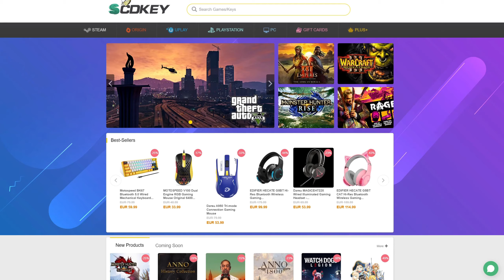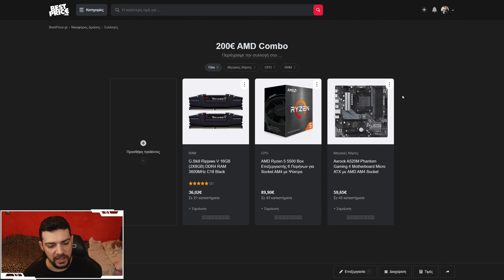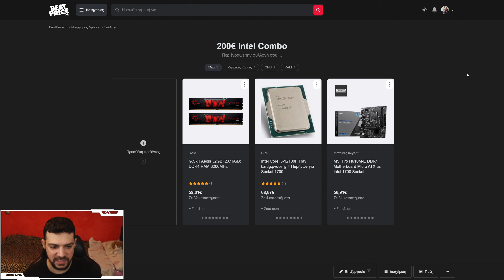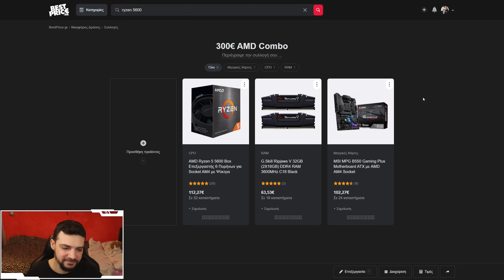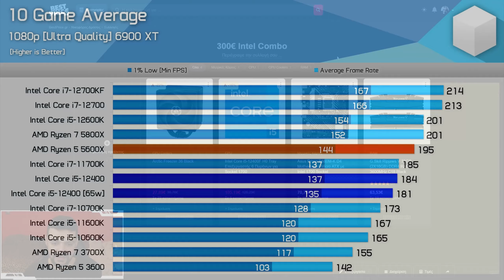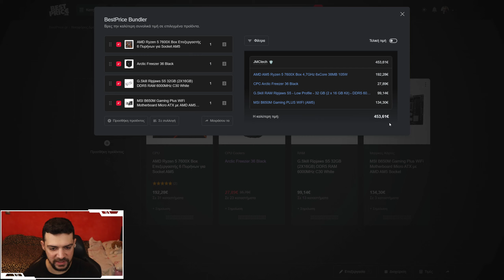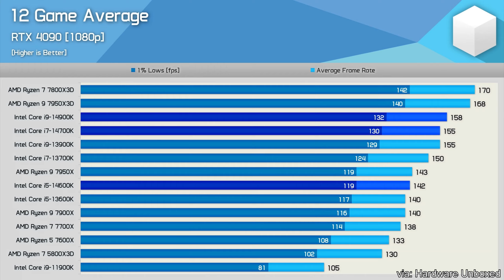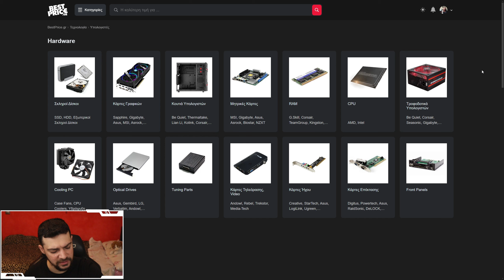Αναβάθμιση Επεξεργαστή - Απρίλιος 2024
Απόκτησε 28% έκπτωση με τον κωδικό ► TTL

Αν αντιμετωπίσετε πρόβλημα, έχετε 30 μέρες για επιστροφή και το κλειδί σας είναι πάντα σε ισχύ!

Θέλετε επιτέλους να αλλάξετε αυτό τον έρμο τον Core 2 Duo σας? Ορίστε μερικές προτάσεις!

00:00 - Intro
01:54 - 200€ AMD Combo
04:25 - 200€ Intel Combo
07:01 - 300€ AMD Combo
09:26 - 300€ Intel Combo
13:26 - 500€ AMD Combo
17:06 - 500€ Intel Combo
21:35 - Outro

Video Music ► LAKEY INSPIRED - City Of Angels

 / city-of-angels

Photo By:

 / debodoes